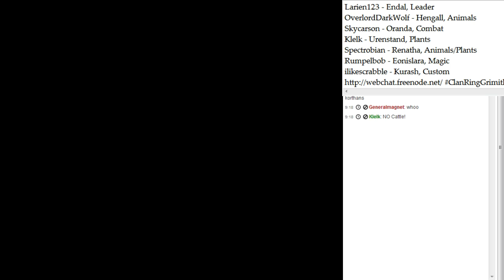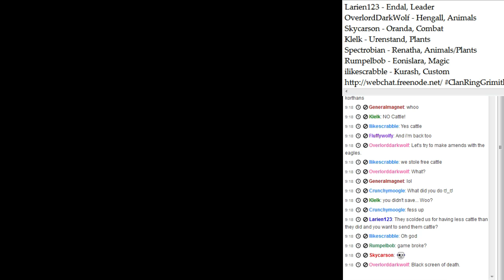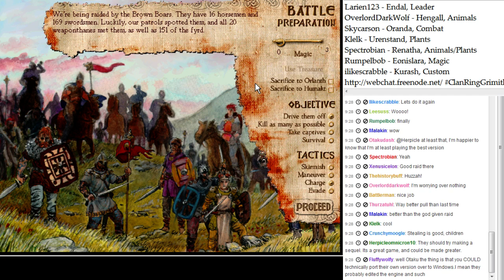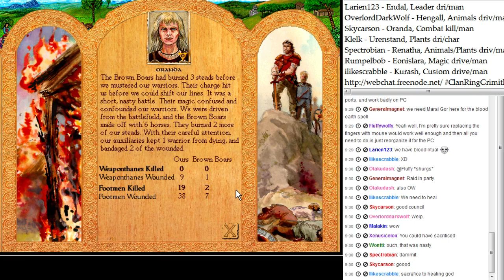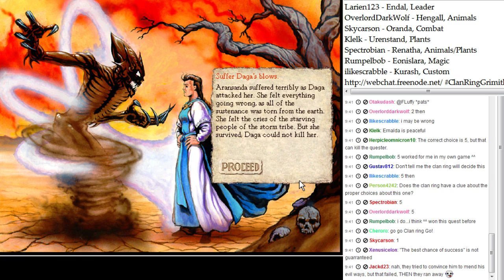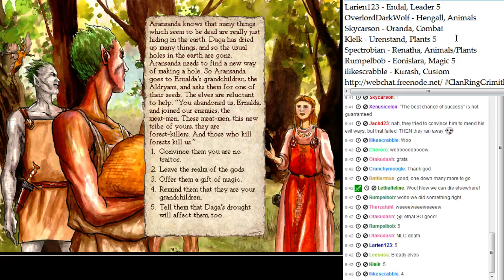LGWI Live - King of Dragon Pass Chucklefux 13 (10/23/2013)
If you have any questions, please read the video description first before asking them. I've provided some background information. You may find it useful.

This series began on a whim during a livestream after the Chucklefucks (what I call my live audience) had won a game of Executive Suite. In the aftermath, I contemplated what interactive game we could play next, and King of Dragon Pass came to mind. The viewers voted overwhelmingly to play KoDP, so we started a game... but with a twist.

Instead of playing the game myself (with viewers demanding I make stupid decisions and/or complaining about how I wasn't playing correctly), I decided that every choice would be made democratically by a clan ring chosen semi-randomly from my audience. These seven elders would have to discuss their options amongst themselves and come to some sort of unified consensus based on whatever merits they thought pertinent. With a few exceptions, they are tied to their characters; should their virtual personas die, then the players are removed from the clan ring. Alternatively, being by oneself means that only the player in question decides what to do.

Obviously, there's not much continuity in a pick-up game of King of Dragon Pass. When a player has to leave, his spot is semi-randomly given to another viewer. This keeps the game moving and the decisions interesting, for the Chucklefucks - like me - are mercurial.

As of now (October 22, 2013), the game has not ended, so you have a chance to see the Chucklefux clan live. I haven't been uploading announcements to YouTube about them, and I might stay that course. Too many viewers would make the chat more... chaotic.